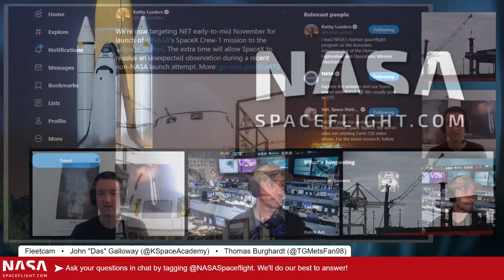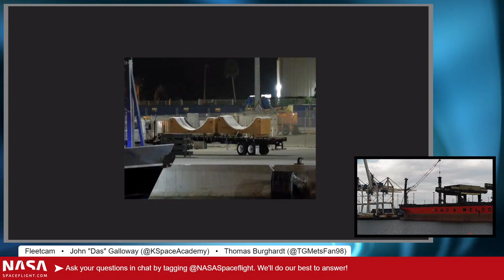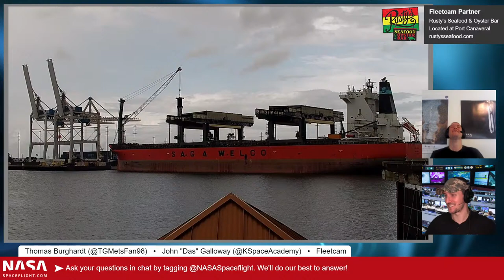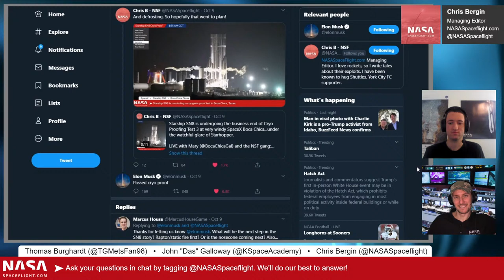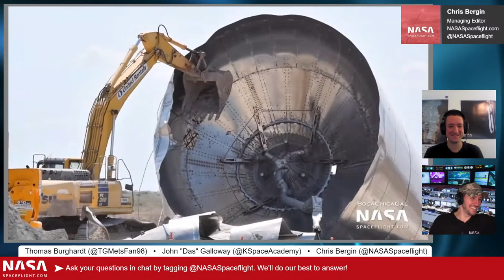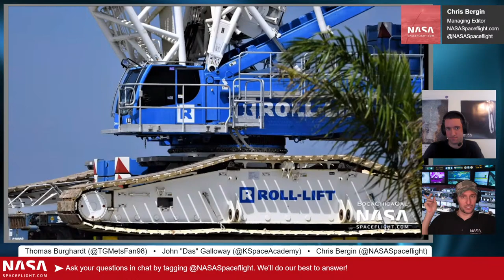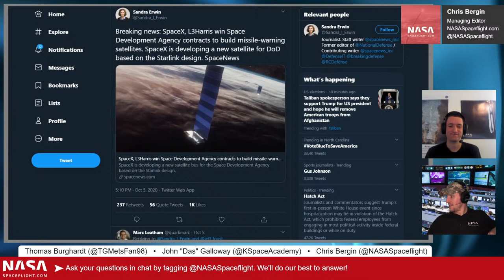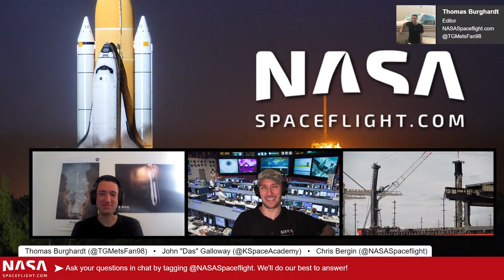NSF Live: Starship SN8 passes cryogenic proof test and NSF introduces Fleetcam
On this week's show, we will be answering your questions about the latest news in spaceflight.

Episode #25 is hosted by John "Das" Galloway (Host and Producer at NASASpaceflight.com), Thomas Burghardt (Editor at NASASpaceflight.com), and Chris Gebhardt (Assistant Managing Editor at NASASpaceflight.com).